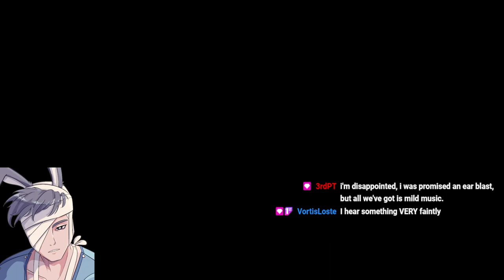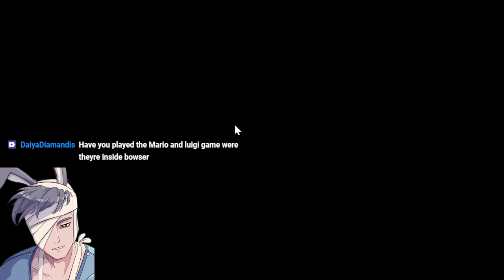super hare-io superstar saga